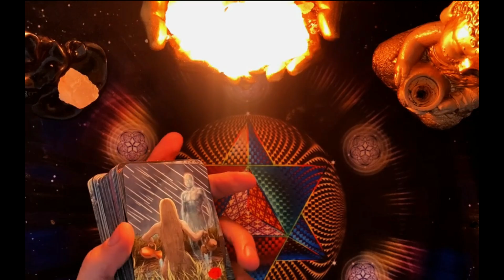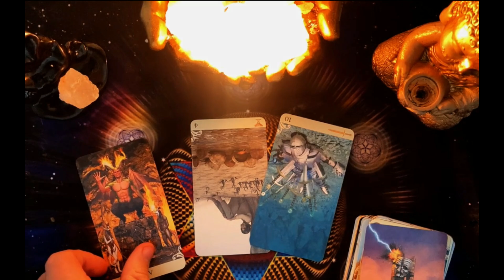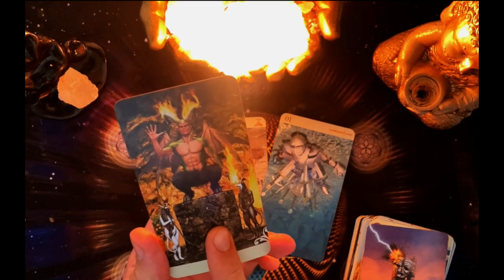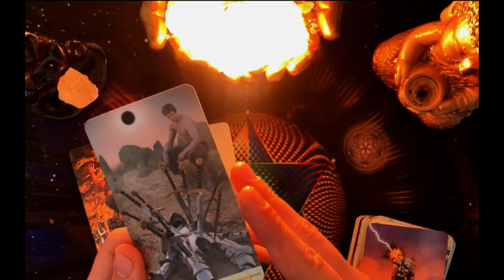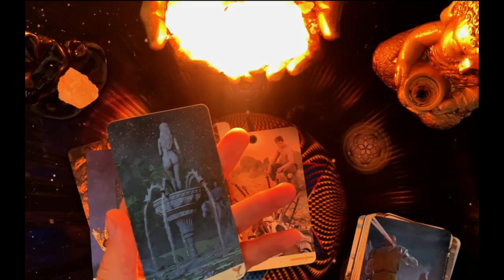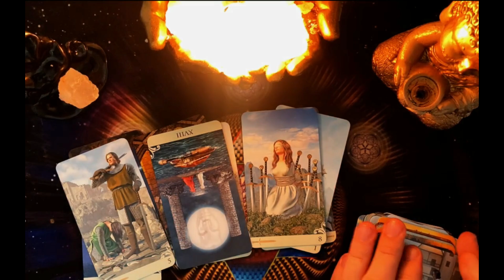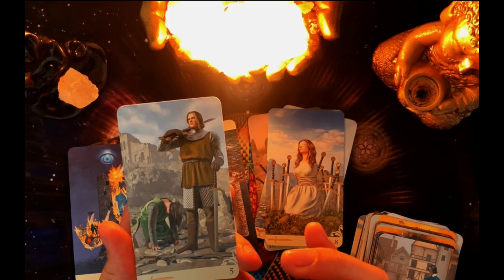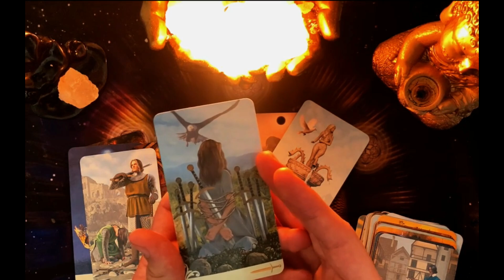ACUARIO,😍 CUIDADO! PRONTO SUCEDERÁ ALGO MUY FUERTE! TODO CAMBIA, POR FAVOR ESCUCHA 🌹🎁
3:13
REPRODUCIENDO

Bizarrap
26 M de vistas

2:39
REPRODUCIENDO
LA JOAQUI | CALLEJERO FINO - CERO$ (Video Oficial)

588 k vistas
hace 1 día
 RECORDS •Seguim...

Datos que podrían salvar tu vida 💡😨
1 M de vistas

Reto de PARKOUR en MINECRAFT 5 (SIN PARPADEAR) 🌚
1.4 M de vistas

Los cangrejos se AMPUT4N sus brazos por esta razón 😳🦀
923 k vistas

Diástasis abdominal
4.9 M de vistas

¿Qué fue de Kaburamaru? 🐍 Alerta de adelanto ⚠️🌸
452 k vistas

JUEGO UN PARTIDO DE FUTBOL EN UN ESTADIO DE PRIMERA
1.2 M de vistas

5:00
REPRODUCIENDO
¡ARGENTINA ELIMINADA! NIGERIA venció al anfitrión del SUB20 | Argentina 0-2 Nigeria | Resumen

DSports
917 k vistas
Con goles de Muhammad y Sarki, Nigeria eliminó al equipo anfitrión por 2-0 en San Juan.
 Para más informaci...

20:12
REPRODUCIENDO
Odio los Logros y Trofeos en los Videojuegos

551 k vistas
hace 1 día
Deshazte de Chrome.
 Los logros de Xbox, los trofeos de PlayStation... estas recompensas han formado una enorme parte del ecosistema...

36:15
REPRODUCIENDO
LA SIRENITA, LOS DEL ESPACIO, SHOW, NOTICIAS Y MEMES - Pablo Agustín

PabloAgustin
124 k vistas
hace 1 día

27:59
REPRODUCIENDO
PIRATAS DEL CARIBE solía ser una saga genial.

Axl Kss
413 k vistas
Lo bueno de la saga piratoide más legendaria de todos los tiempos. Seguimos la historia del papel más popular de Johnny Depp , Jack Sparrow. Y sus enfrentamientos con Barbossa, Devy Jones...

17:09
REPRODUCIENDO
SEVILLA ES CAMPEÓN tras vencer en PENALES a la ROMA. Gonzalo Montiel marcó el último | Europa League

ESPN Deportes
831 k vistas
Un penal marcado por el argentino Gonzalo Montiel, con suspenso al tener que repetirlo, fue el definitivo para que el Sevilla se impusiera al Roma en la final de la Europa League, la séptima...

8:37
REPRODUCIENDO
Comprobé si la MALA SUERTE existe

Angie Velasco